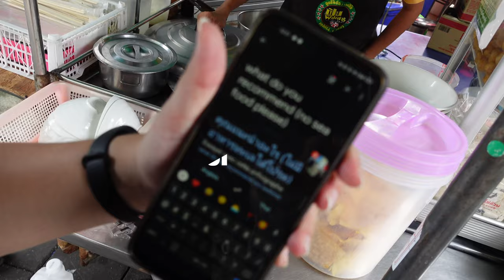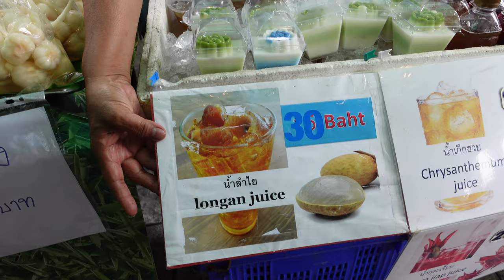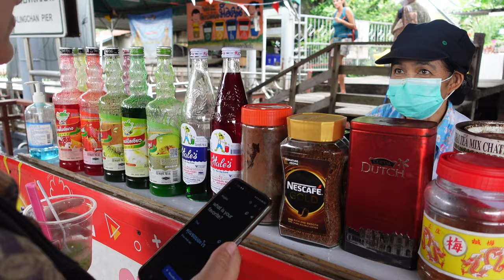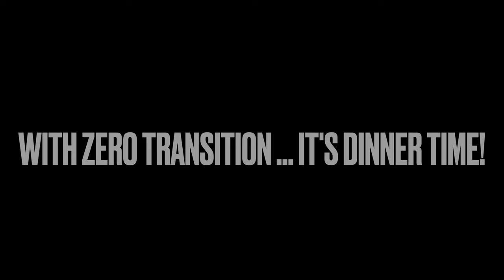CRAZY Bangkok STREET FOOD 🇹🇭 We Say YES to ALL recommendations!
What if you only said YES all day? Today we're exploring Bangkok Street Food, eating only what vendors recommend to us! Since we don't speak Thai yet, we were happy to bring our bestie Google Translate along with us. Morning market, floating market, and street food, Bangkok treated us well. Especially when our day took an unexpected turn!

On the menu, white mushroom soup, palo, porc tail, lon chang, and so much more... We had so much fun filming this video, and hope you enjoy it as much as we did!

Intro: 00:00
Trok Mor Morning Market: 1:16
Bangkok Floatting Market: 6:40
Street Food Dinner: 10:04

🎵 Where we found the music used in this video (free 30-day trial for video makers):